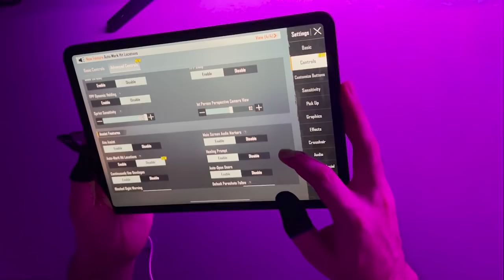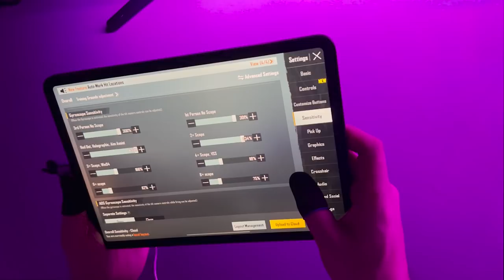Nemo Handcam | Sensitivity + Setting ! Pubg Mobile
5 Finger + Gyro